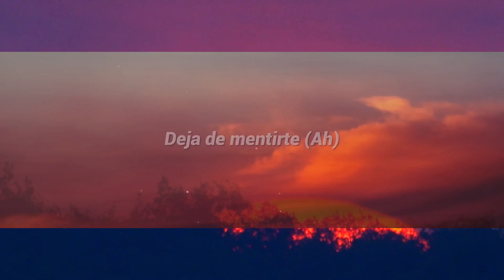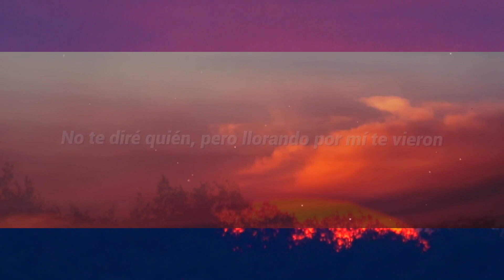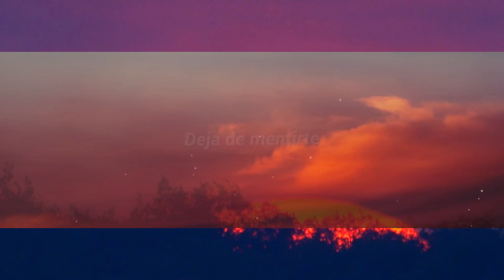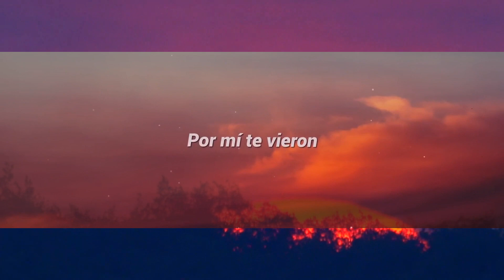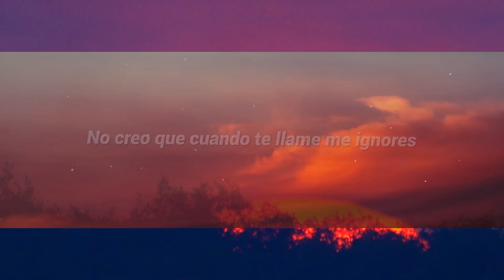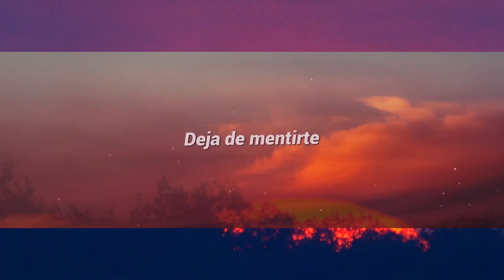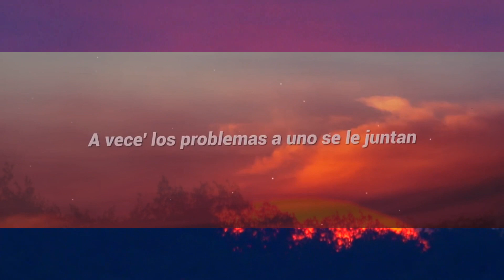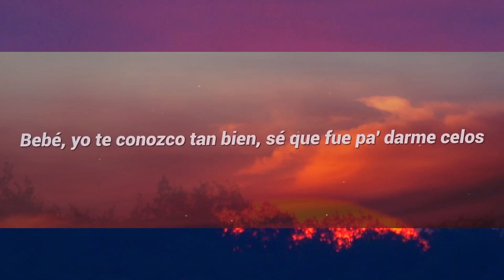Maluma - Hawái (Letra/Lyrics) [1 Hour Version] Mo Lyrics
"Maluma - Hawái " Letra/Lyrics by Rap Samurai!

🎵 "Maluma - Hawái" Letra/Lyrics:

La foto que subiste con él diciendo que era tu cielo
Bebé, yo te conozco tan bien, sé que fue pa' darme celos
No te diré quién, pero llorando por mí te vieron, por mí te vieron

Déjame decirte
Se ve que él te trata bien, que es todo un caballero
Pero eso no cambiará que yo llegué primero
Sé que te va ir bien, pero no te quiere como yo te quiero

Muy lindo en Instagram lo que posteas, pa' que yo vea
Cómo te va, pa' que yo vea

Cómo te va de bien pero te haces mal, porque el amor no se compra con na'

Miéntele a todos tus seguidores
Dile que los tiempos de ahora son mejores
Si después de mí ya no habrá más amores

Tú y yo fuimos uno
Lo hacíamos en ayunas antes del desayuno
Fumábamos la hooka y te pasaba el humo

A veces los problemas a uno se le juntan
La gente te lo va a creer, actúas bien ese papel, baby
Pero no eres feliz con él

(La foto que subiste con él diciendo que era tu cielo) Mamacita
(Bebé, yo te conozco tan bien, sé que fue pa' darme celos) Maluma, baby

Have any copyrigh